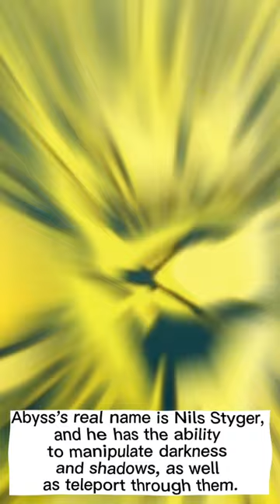Abyss (Marvel)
Who is Abyss?